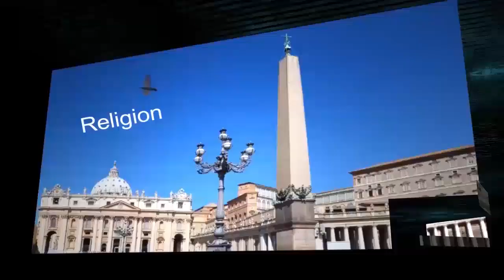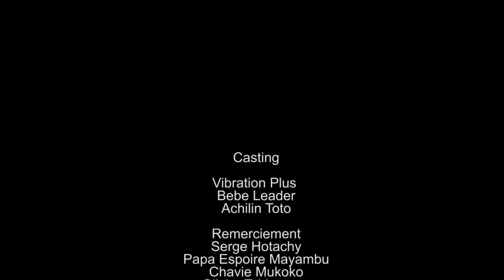LES INCOMPREHENSIONS DE VIBRATION DANS LA DOUCHE